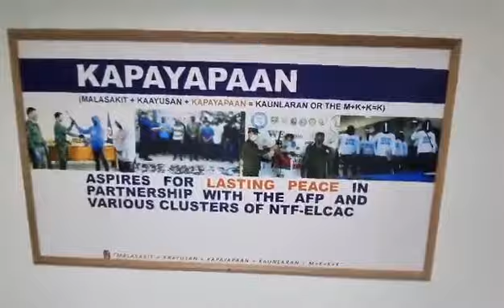MPD STATION 2 ANG GANDA AT ANG LINIS NG STATION NILA